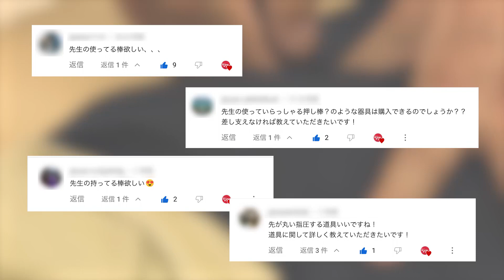【門外不出の悶絶グッズ】自宅でコリを“グリグリ…” アノ押し棒を遂に発売します！限定300個で販売開始。〜悶絶整体〜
【骨盤先生公式ECサイトはこちら！】
【コラボ依頼やYoutubeについてはこちらまで！】

横浜で整体院を営む骨盤先生がお届けする
悶絶整体で本格整体の「骨盤先生のカラダメンテ」チャンネル

大絶叫！爆発寸前のリモート腰痛vs院長。～ぎっくり腰一歩手前で腰がボキボキ！悶絶大暴れでベットから落ちそう!?

【ご予約の際は『Youtubeを見て！』とお伝えください！】

■骨盤先生のカラダメンテ　プラスビューティー　四ツ谷店
東京都新宿区四谷3-1-11　福島ビル３F

■骨盤先生のカラダメンテ　八王子店
東京都八王子市中町７－９中町ビル2階

■骨盤先生のカラダメンテ 名古屋店
愛知県名古屋市中村区名駅2-41-17 OA第二ビル　2階

■骨盤先生のカラダメンテ　町田店
東京都町田市原町田３-6-14 クレールソフィア101

整体のノウハウを生かした自社開発商品や
セレクトしたカラダに寄り添うアイテムを販売しています！

【RECRUIT】一緒に働く仲間を募集しています！
・整体、カラダや健康に興味がある人
・スポーツが好きな人
・自分の技術で誰かの幸せや健康をサポートしたい人
・技術だけでなく、接客や店舗運営、マネジメントも極めたい人
・なにか新しいことを始めたい人
・副業をしてみたい人

ぜひ当社で一緒に働いてみませんか？
少しでも興味を持ったら、お気軽にご連絡ください。